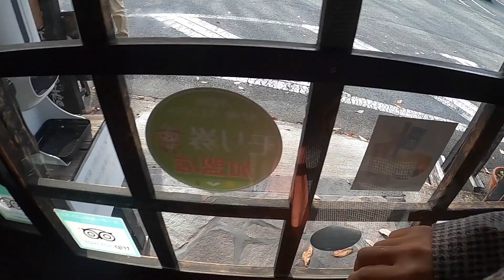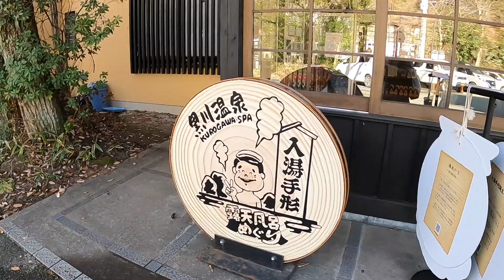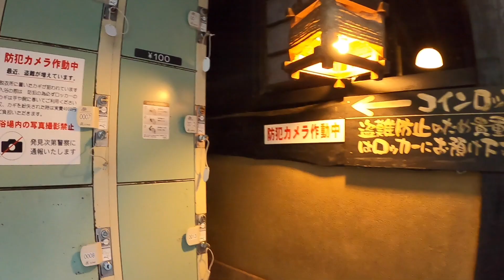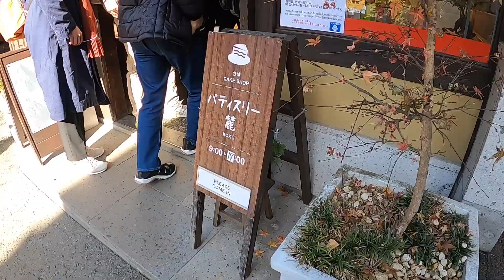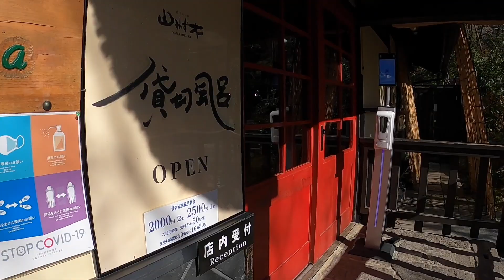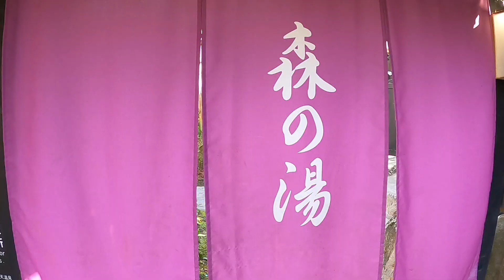福岡上班族OL的黑川溫泉Vlog・森林裡的露天風呂 / 黒川温泉の露天風呂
在熊本縣阿蘇的黑川溫泉，全部只有20幾間溫泉，黑川溫泉最知名的是買一個溫泉手形就能泡三間溫泉哦！每間溫泉都各有特色，這次泡了新明館的洞窟溫泉，還有花みず木溫泉旅館的露天風呂，彷彿在森林裡裸身洗澡，冬天裡熱呼呼的好舒服。特別推薦這兩間應該去泡一下。半年內使用完溫泉手形即可。

喜歡影片的話，歡迎「訂閱」，而且要按下鬧鐘才會提醒哦！

２．░ FAQ
‣ 相機：gopro hero8
‣ 影片剪輯軟體：iMovie、Final cut pro

３．░ ABOUT ME
在福岡念完研究所後，在日本就職的女生，藉由影片來介紹在日福岡的生活點滴。
//台湾出身のペキと申します。九州大学に留学に来て、その後日本で就職して、日本のインバウンド事業をやってます。
支持我請按下「訂閱」，記得按「鐘」的按鈕讓它響哦！
░ 更多與Peikie福岡生活請追蹤